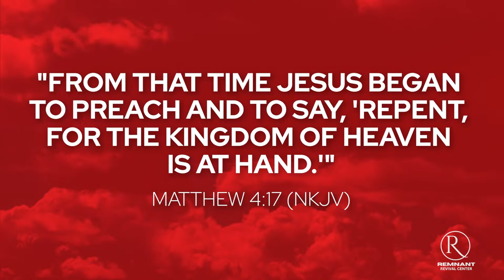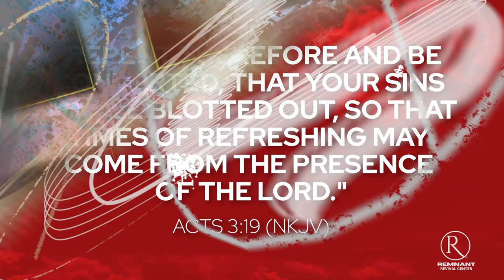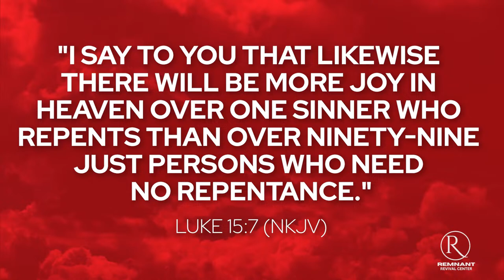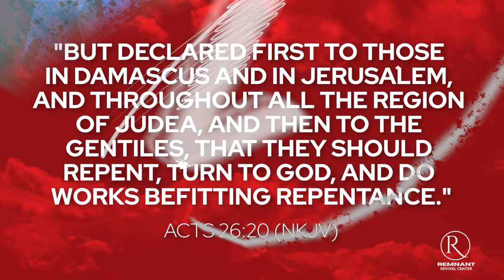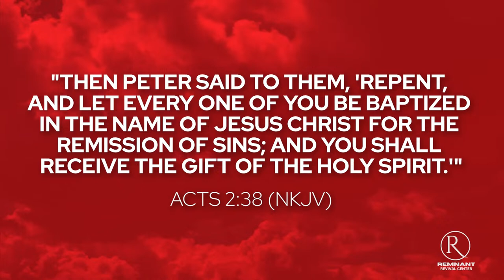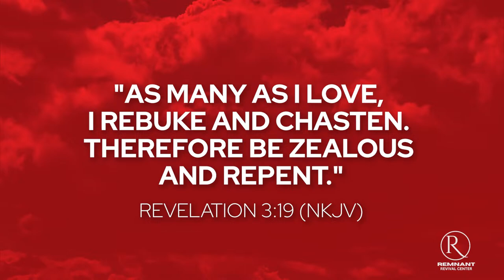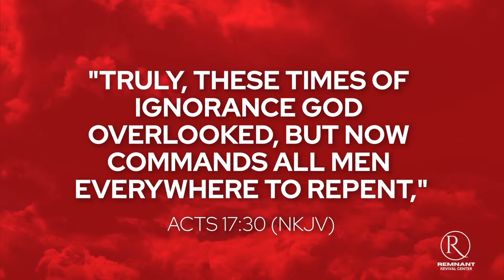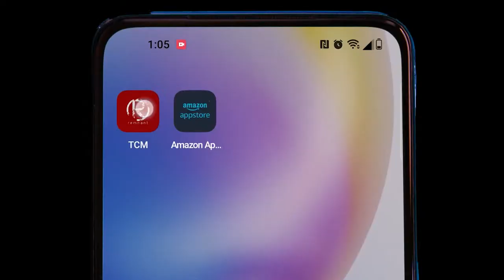The Call to Repentance: A Pathway to Restoration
The Call to Repentance: A Pathway to Restoration • Sunday
Service

Today, we gather to delve deeply into the profound and transformative concept of repentance. Repentance is not merely an act of remorse or sorrow for past wrongdoing; it is a spiritual journey of turning away from sin and returning to God. As we explore the Scriptures together, let us open our hearts to the Holy Word and allow it to guide us on the path of repentance and restoration.

Scripture 1: Matthew 4:17 (NKJV) "From that time Jesus began to preach and to say, 'Repent, for the kingdom of heaven is at hand.'"

Scripture 2: Acts 3:19 (NKJV) "Repent therefore and be converted, that your sins may be blotted out, so that times of refreshing may come from the presence of the Lord."

Scripture 3: Luke 15:7 (NKJV) "I say to you that likewise there will be more joy in heaven over one sinner who repents than over ninety-nine just persons who need no repentance."

Scripture 4: Acts 26:20 (NKJV) "but declared first to those in Damascus and in Jerusalem, and throughout all the region of Judea, and then to the Gentiles, that they should repent, turn to God, and do works befitting repentance."

Scripture 5: 2 Corinthians 7:10 (NKJV) "For godly sorrow produces repentance leading to salvation, not to be regretted; but the sorrow of the world produces death."

Scripture 6: Acts 2:38 (NKJV) "Then Peter said to them, 'Repent, and let every one of you be baptized in the name of Jesus Christ for the remission of sins; and you shall receive the gift of the Holy Spirit.'"

Scripture 7: Revelation 3:19 (NKJV) "As many as I love, I rebuke and chasten. Therefore be zealous and repent."

Scripture 8: Ezekiel 18:30 (NKJV) "Therefore I will judge you, O house of Israel, every one according to his ways,' says the Lord God. 'Repent, and turn from all your transgressions, so that iniquity will not be your ruin.'"

Scripture 9: Acts 17:30 (NKJV) "Truly, these times of ignorance God overlooked, but now commands all men everywhere to repent,"

Scripture 10: James 4:8 (NKJV) "Draw near to God and He will draw near to you. Cleanse your hands, you sinners; and purify your hearts, you double-minded."